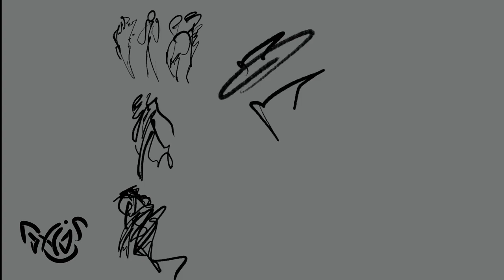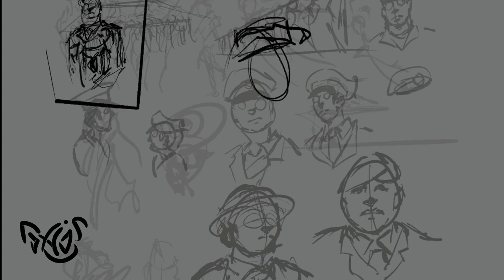Codename: Desert Shade [by NOXIOUS]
Entry for Chroma Corps contest hosted by Sinix